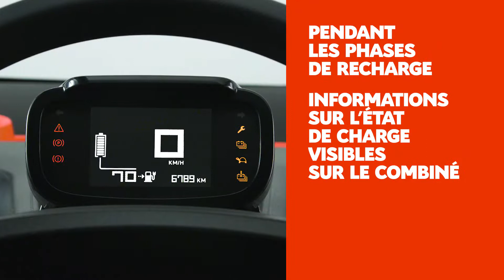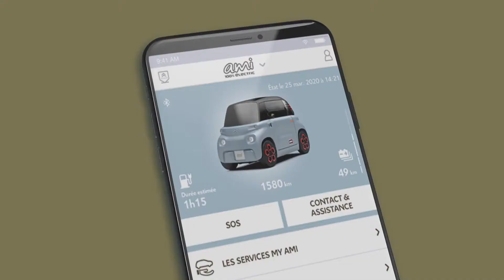Comment recharger mon AMI ?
AMI est une électrique, mais qui se recharge comme un smartphone. Sa recharge s'effectue en toute simplicité grâce au câble électrique embarqué. Une fois le câble branché sur une prise standard de 220 V, 3 heures suffisent pour une charge complète. AMI peut aussi être rechargé sur une borne publique ou une Wall Box via un câble adapté. AMI offre une autonomie pouvant aller jusqu'à 75 km: une distance quotidienne largement supérieure à la distance moyenne parcourée par les urbains et péri-urbains.